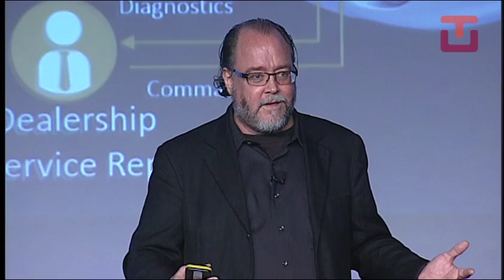Covisint Presenation - TU-Automotive Detroit 2016